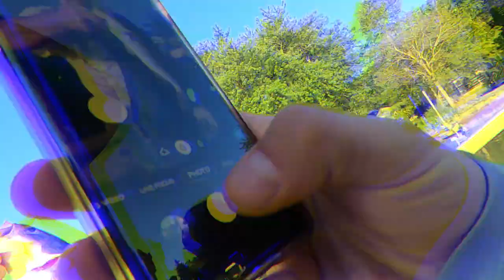*NEW* Summer/Fall Lure Unboxing I Googan, 6th Sense, Picasso & More!! (Sept 2020)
A new bag of goodies came in and here's the drop: new Googan popping frogs, 6th sense frogs, some dope chatterbaits, and even some straight 🔥 from Geecrack.

Future frog reviews are on the way, so stay excited for our in-depth thoughts on these frogs.

If you enjoyed this video, hitting LIKE is the best way to support us!

TODAY'S VIDEO!!

Camera Equipment We Use...
GoPro Hero 7 Black
GoPro Hero Batteries/Charger
GoPro 3.5mm Mic Adapter
GoPro Microphone Mount
GoPro Chest Mount
GoPro Mini Tripod
Omnidrectional Mic
Unidrectional Mic
GoPro Gear Case
Fishing Line We Recommend...
Braid (PowerPro - Standard)
Braid (PowerPro Slick V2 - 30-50lb Better Casting)
Monofilament (Maxima - Most Applications)
Monofilament (Sufix - Better Abrasion Resistance)
Fluorocarbon (Sunline Sniper - Best Finesse)
Fluorocarbon (Sunline Assassin - Best Casting)
Fluorocarbon (Sunline FC - Best Leader)
Terminal Tackle We Recommend...
Treble Hook Covers Bulk (S & XL sizes)
Treble Hook Covers Bulk (M Size #2-6)

🎥MORE VIDEOS FROM REEL STORIES!🎥